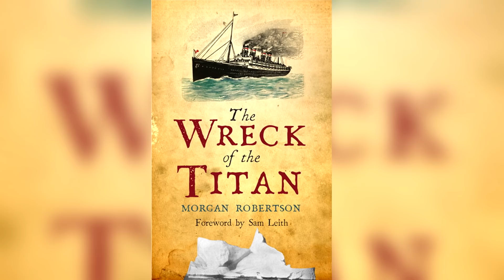10 Mysterious Event That Will Make You Question Reality!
10 Mysterious Event That Will Make You Question Reality!